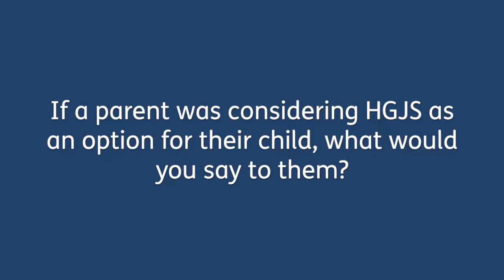What would you say to another parent about HGJS?